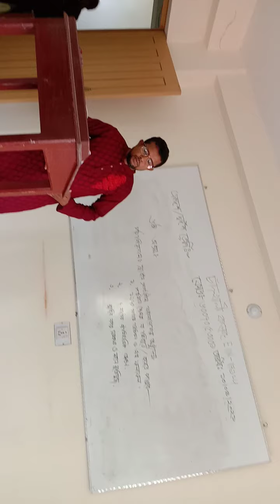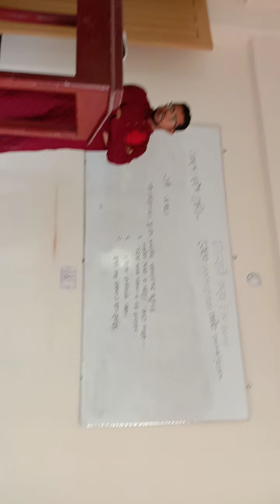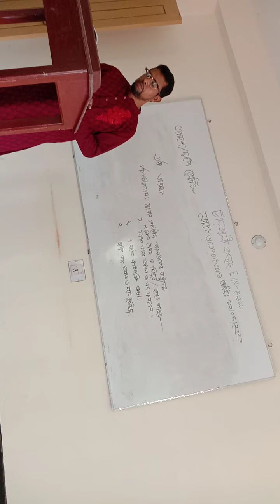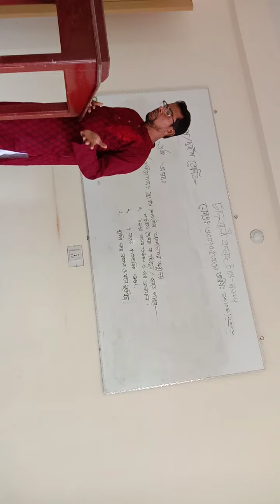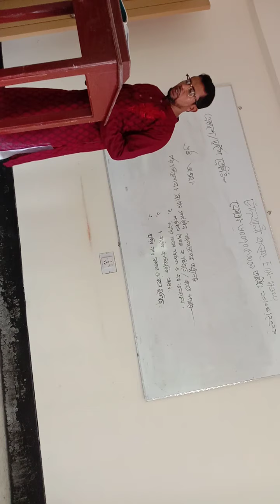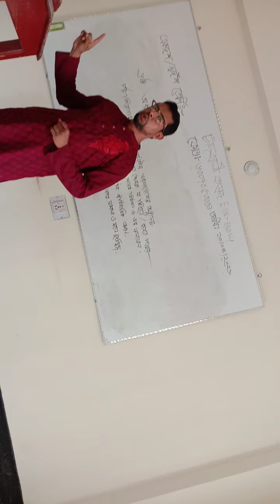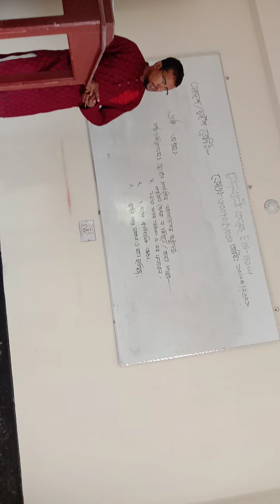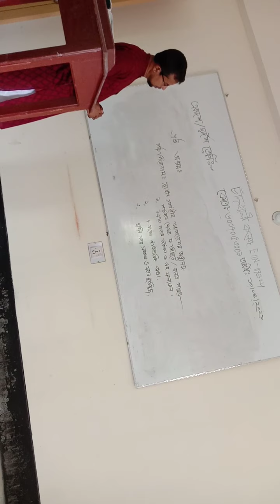Belal Uddin Ahmed lecturer Islamic histiry and Culture Chandkhali College( EIIN 117324)17, 2021(1)